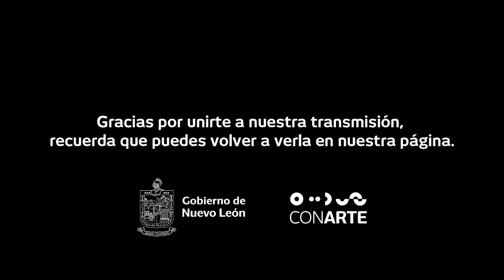Temporada de Música CONARTE 2020 - Parábolas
Concierto "Parábolas" a cargo de Dúo Velez en la Temporada de Música CONARTE 2020.